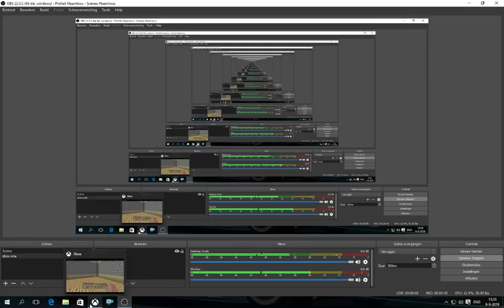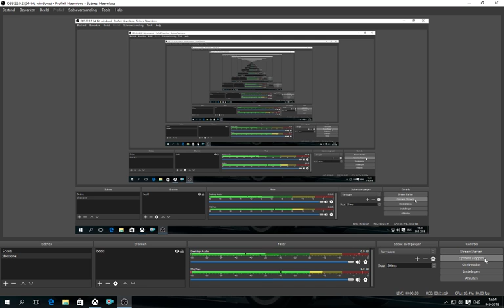minecraft survival # 159 het dak erop